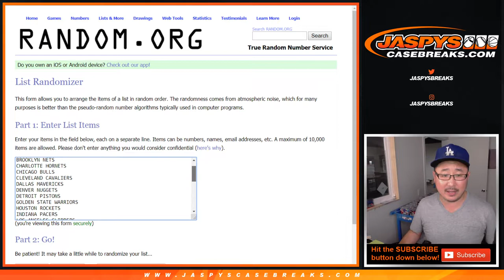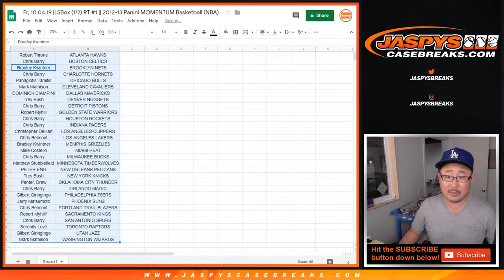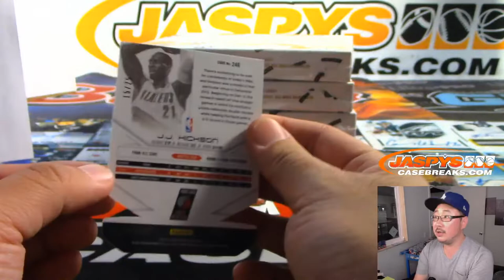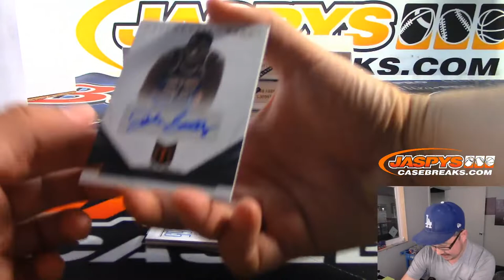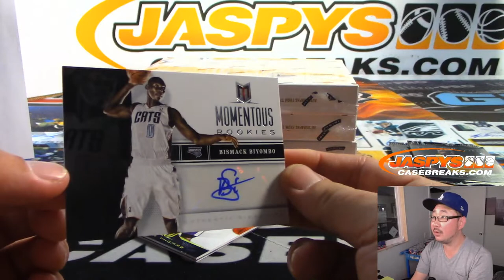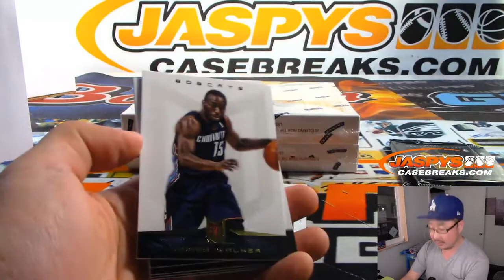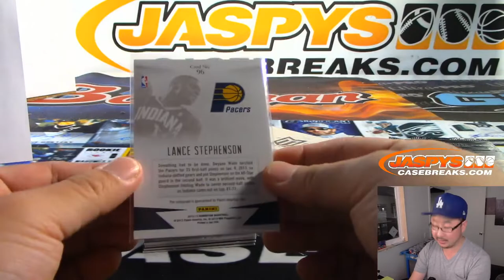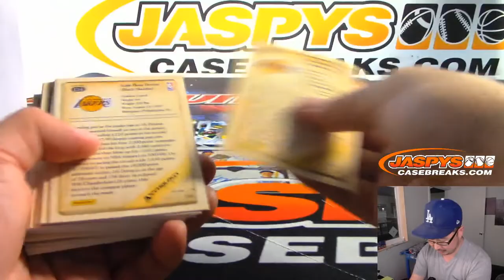Fr, 10.04.19 || 5Box (1/2) RT #1 || 2012-13 Panini MOMENTUM Basketball (NBA)